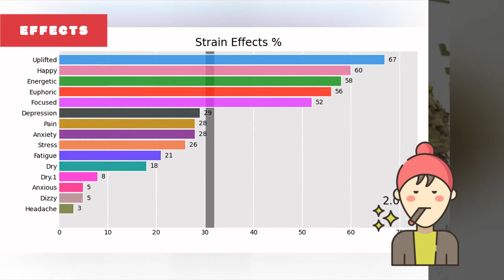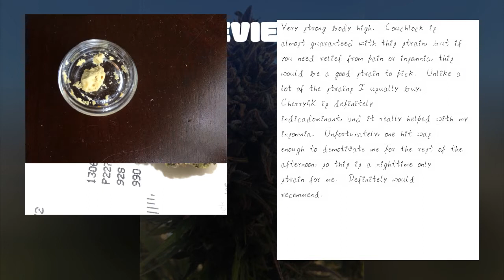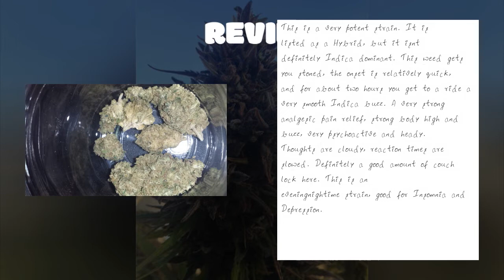Cherry Ak-47 - All About This Strain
Cherry AK-47 is a rare cherry-scentedphenotype of AK-47. With its reddish-purple coloration and berry aroma, it's nowonder how Cherry AK-47 got its name.This strain'sflavors are described as smooth cherry with a creamy sandalwood aftertaste. Cherry AK-47 creepsup fromcerebral stimulation to complete body relaxation, providing a balance of effects.
00:00 - Intro
0:00:10 - cherry ak-47 Type
0:00:18 - Info About cherry ak-47
0:00:29 - cherry ak-47 THC & CBD Levels
0:00:39 - cherry ak-47 Effects
0:00:50 - cherry ak-47 Rating
0:00:58 - cherry ak-47 Reviews
0:02:10 - cherry ak-47 Photos